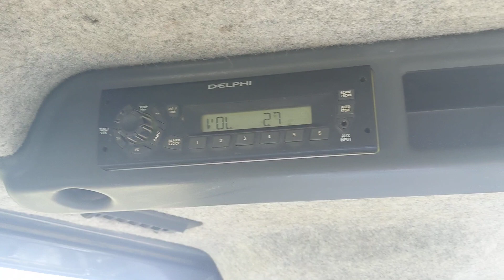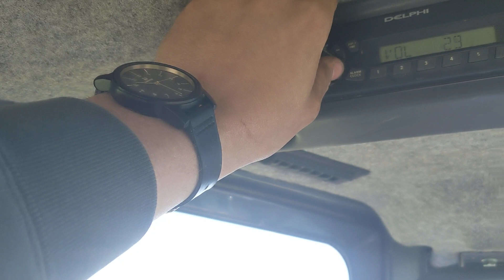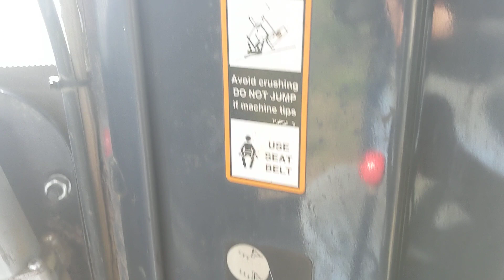2013 Deere 650K XLT Dozer w/ Ripper For Sale: Cab/Operator Station Inspection!